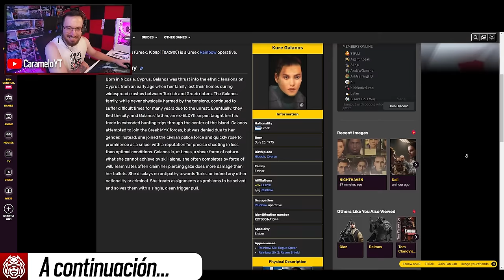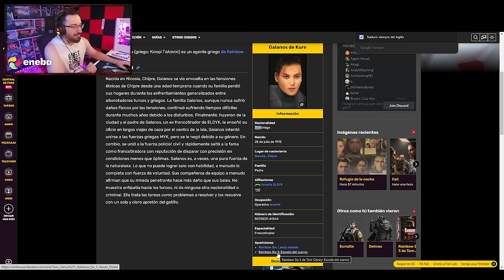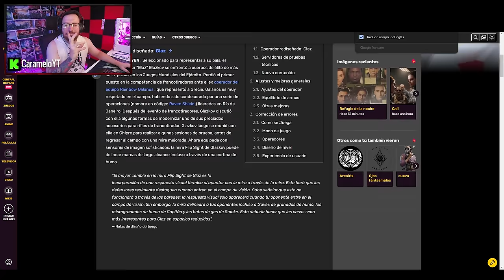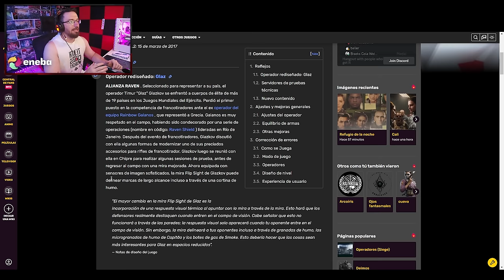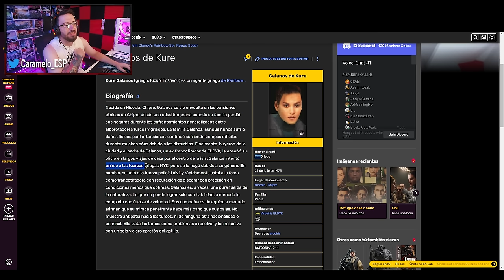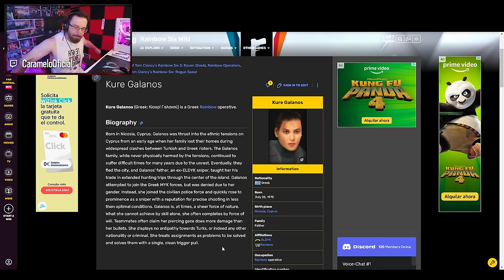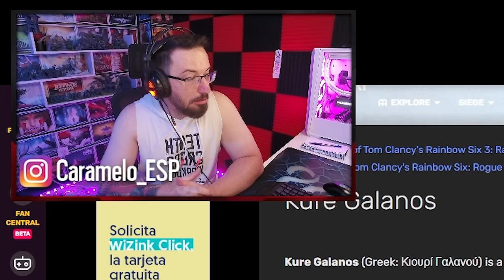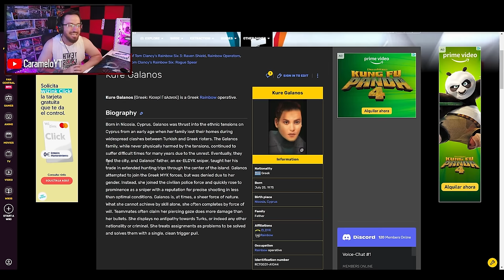Nueva operadora griega de Rainbow Six Siege? | Caramelo Rainbow Six Siege Gameplay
✅ ¿Es esta la nueva operadora griega de Rainbow Six Siege? en este Gameplay de Rainbow Six Siege español en la temporada New Blood.